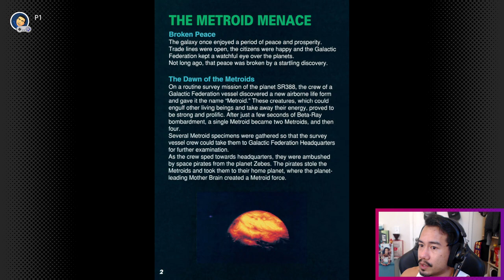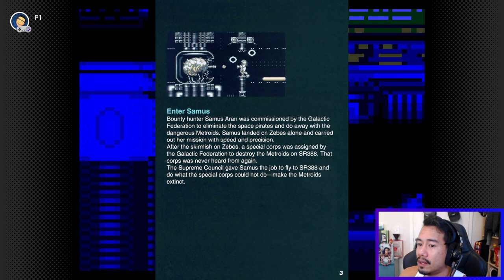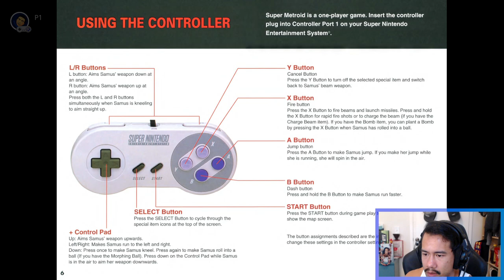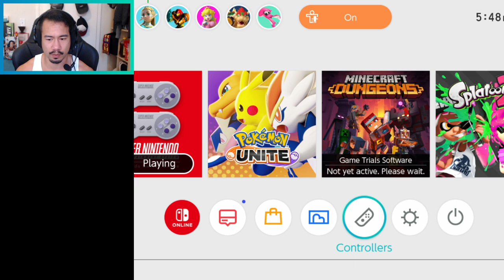Super Metroid - Bombs, Spore Spawn, Kraid (Part 1)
0:00 Introduction
10:58 Galactic Federation Space Colony
14:40 Crateria
16:43 Brinstar
38:17 Chozo?
59:06 Malboro?
1:43:58 Norfair
2:02:42 Fingernail Monster Boss?
2:08:09 Outro